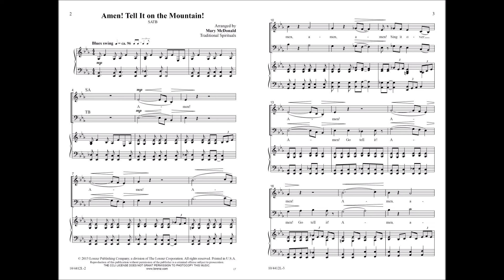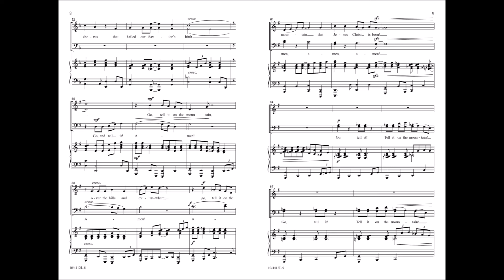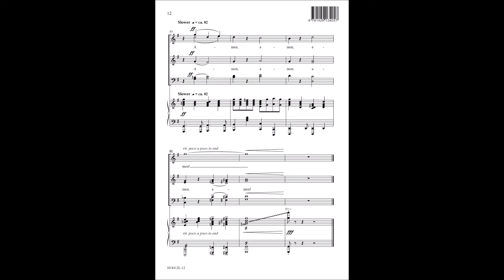Amen! Tell It on the Mountain! | Mary McDonald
10/4412L Amen! Tell It on the Mountain! | Mary McDonald

In a relaxed, blues-swing style, "Amen! Tell It on the Mountain!" creatively combines two familiar spirituals: "Amen!" and "Go, Tell It on the Mountain." There are many soulful blues notes in the piano part, and the accessible and catchy vocals build to an exciting finish!